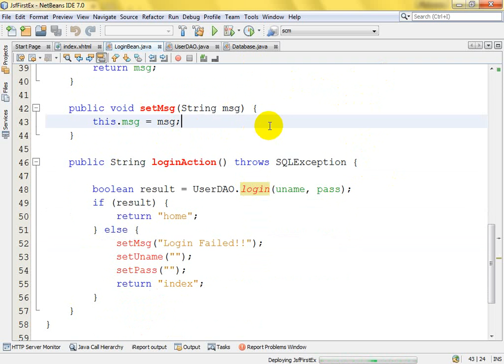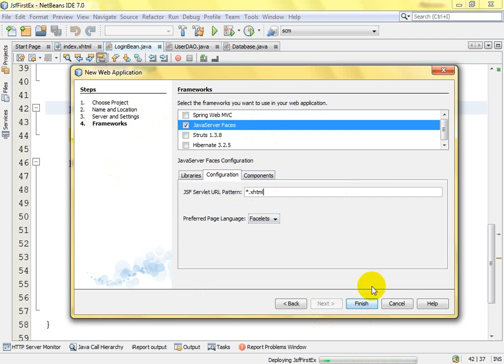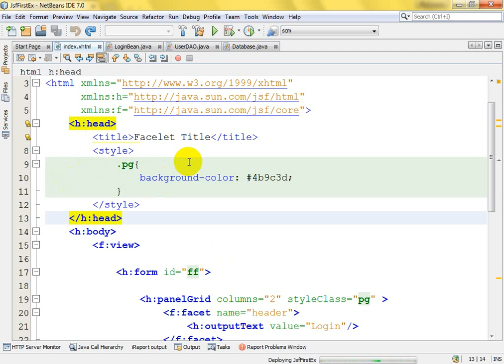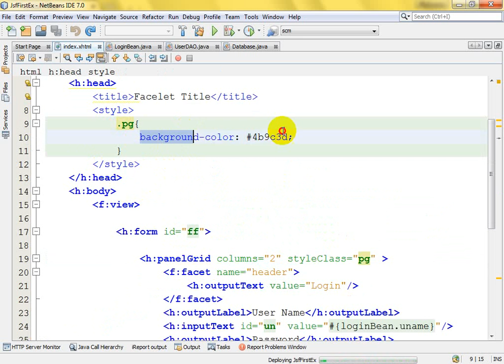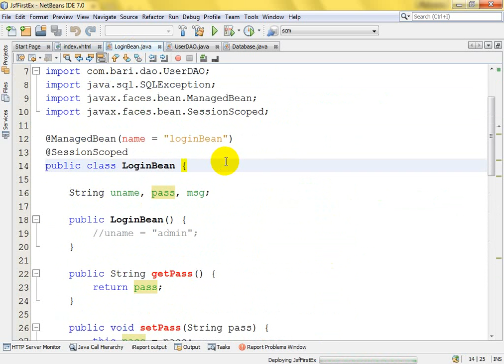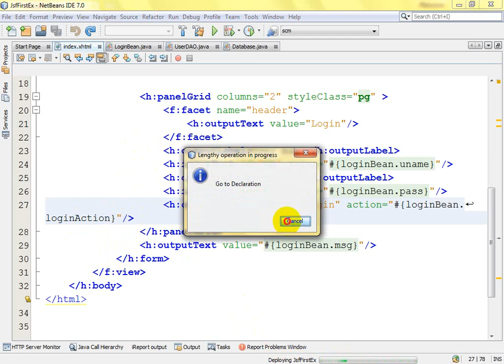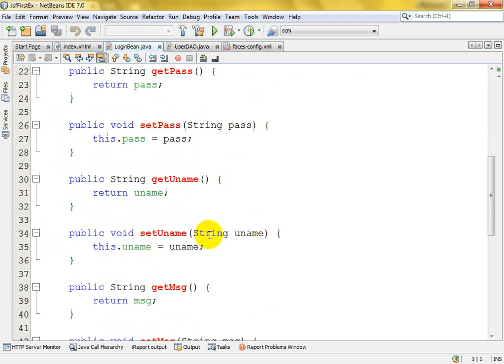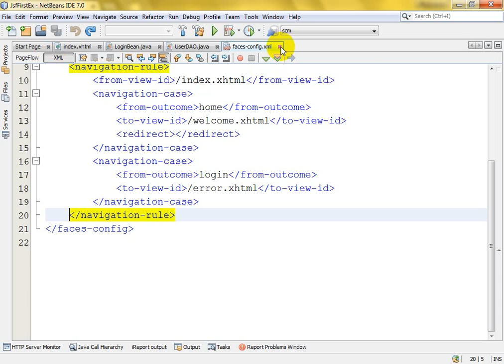JSF Class Lecture(Intro and Login Example)- Class 01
JSF Intro and Login Example